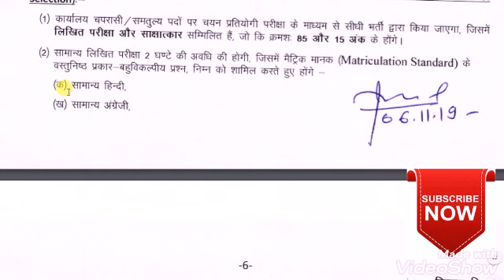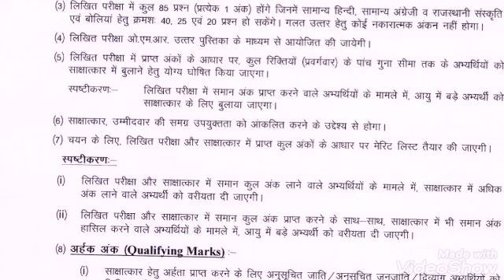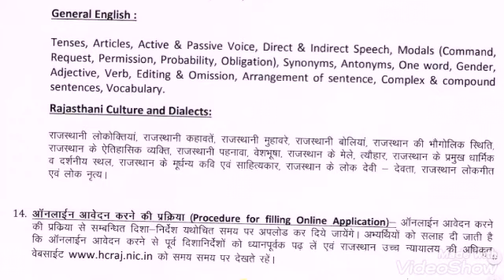Rajasthan High Court Exam Group D Peon Grade IVNew syllabus 2019 in Hindi/ हाई कोर्ट ग्रुप D सिलेबस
Rajasthan Highcourt exam Group D 2019 New Syllabus 2019.

1. rajasthan high court group d exam date 2019

2. rajasthan high court exam date 2019

3. rajasthan high court syllabus

4. rajasthan high court exam pattern 2019

4. rajasthan high court exam 2019

5. rajasthan high court group d exam 2019

6. rajasthan high court group d hindi

7. rajasthan high court group d english

8. rajasthan high court written exam 2019

9. rajasthan high court Rajasthani Culture & Language

10. rajasthan high court group d 2019 exam date

11. rajasthan high court exam 2019

12. rajasthan high court 2019 exam date

rajasthan high court exam syllabus,

rajasthan high court exam pattern,

rajasthan high court jpa exam pattern,

rajasthan high court translator exam,

rajasthan high court jpa exam date,

rajasthan high court steno exam date,

Rajasthan High Court Class-IV Recruitment Process to Begin Tomorrow

The applications are invited by the Rajasthan High Court for the posts of 3678 Class-IV Vacancy 2019 from 10th pass candidates interested in HCRAJ Class-IV Vacancy opening.

Detailed information for Rajasthan High Court Class-IV Job Qualification, eligibility criteria and how to apply HCRAJ Class-IV Vacancy.

Interested candidate must apply before December 17, 2019, and More details of Rajasthan High Court Class-IV vacancy, syllabus, answer key, admit card, result and etc. will be uploaded as soon as the notification comes.

Vacancy Details:

Post: Class-IV (Peon, Driver)

No. of Vacancy: 3678

Pay Scale: 12400/- (per month)

Area & Category wise HCRAJ Group D Vacancy 2019

District Courts Non-TSP area

General: 1281

OBC: 534

MBC: 158

EWS: 326

SC: 472

ST: 388

Total: 3159

District Courts TSP area

General: 69

OBC: 0

MBC: 0

EWS: 14

SC: 06

ST: 62

Total: 151

District Legal Services Authority Non-TSP area

General: 149

OBC: 68

MBC: 17

EWS: 28

SC: 53

ST: 30

Total: 345

District Legal Services Authority TSP regions

General: 12

OBC: 0

MBC: 0

EWS: 0

SC: 0

ST: 11

Total: 23

rajasthan high court exam, Eligibility Criteria: 10th class passed and Knowledge of Hindi in Devnagiri and Culture of Rajasthan.

Age Limit (as on January 1, 2020): 18 to 40 years

Notification: hcraj.nic.in/hcraj/hcraj_admin

Application Fee: Pay the Examination Fee through Debit Card, Credit Card or Net Banking or CSC.

For General/ OBC/ EWS/ Other state: 150/-

For SC/ ST/ PWD: 100/-

Starting Date for Submission of Online Application: November 18, 2019

Last Date for Submission of Online Application: December 17, 2019

Last Date for Payment of Fee: December 17, 2019